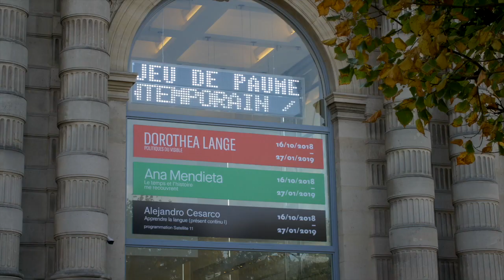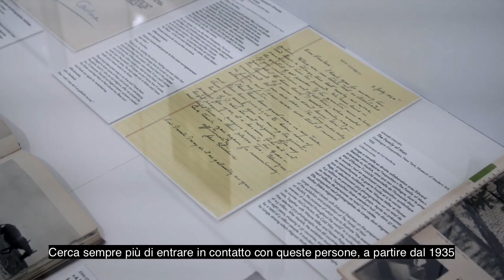Dorothea Lange photo exhibition at the Jeu de Paume (Paris)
The Politics of Seeing features major works by the world famous American photographer Dorothea Lange (1895, Hoboken, New Jersey–1966, San Francisco, California), some of which have never before been exhibited in France. The exhibition focuses on the extraordinary emotional power of Dorothea Lange’s work and on the context of her documentary practice. It features five specific series: the Depression period (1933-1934), a selection of works from the Farm Security Administration (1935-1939), the Japanese American internment (1942), the Richmond shipyards (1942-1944) and a series on a Public defender (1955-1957). Over one hundred splendid vintage prints taken between 1933 and 1957 are enhanced by the presence of documents and screenings broadening the scope of an œuvre often familiar to the public through images such as White Angel Breadline (1933) and Migrant Mother(1936), which are icons of photographic history. The majority of prints in this exhibition belong to the Oakland Museum of California, where Lange’s considerable archive, donated to the museum after her death by her husband Paul Shuster Taylor, is conserved.